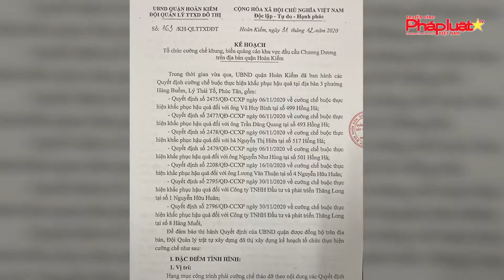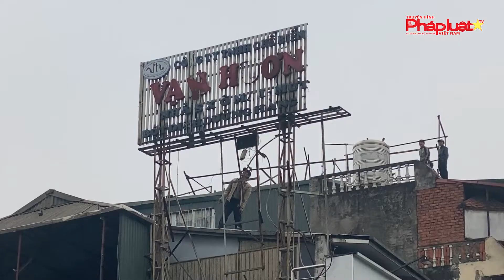SẢN XUẤT PHÓNG SỰ BÁO CHÍ, PHẢN ÁNH TỐ CÁO CHUYÊN NGHIỆP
CM production chuyên:
👉 Làm các clip, video giới thiệu sản phẩm, phóng sự quảng cáo doanh nghiệp, trường học, spa, nhà hàng, bể bơi, cafe...
👉 Quay, dựng, chụp ảnh kỷ yếu, đám hiếu, hỷ, các sự kiện lớn của doanh nghiệp, các cơ quan, đoàn thể.